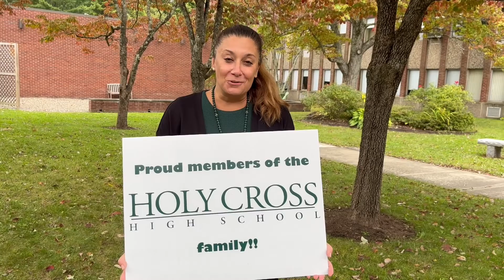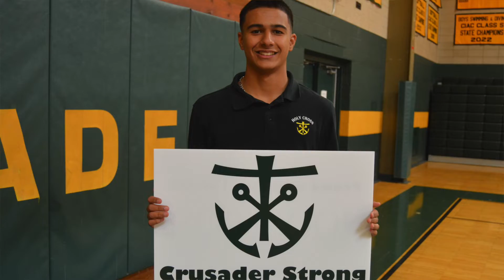A Call to All of Our Crusader Parents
Please make a gift to our Parent Campaign today. Your gift will have a direct impact on all members of our school community.